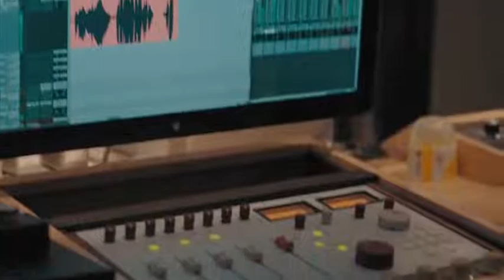陈楚生 《像你一样》无偿献血公益歌 MV 2021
你的血液在我身上流淌
我生命的鲜花因你开放
我不知道你的名字和模样
可你的阳光照进了我的心房……

2021年6月14日，世界第十八个献血者日。
深圳市血液中心创作了一首无偿献血公益歌曲《像你一样》。
词：陈泽
曲：旭光、郭佳为
演唱：陈楚生